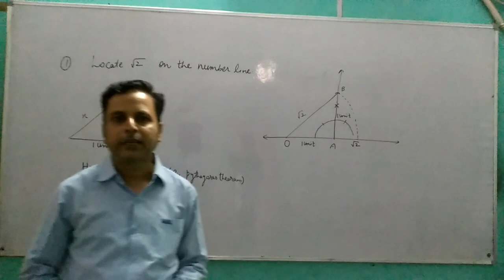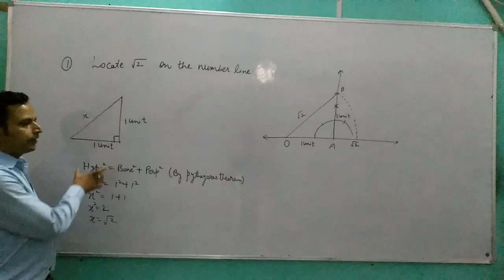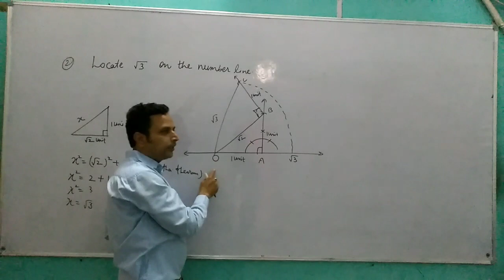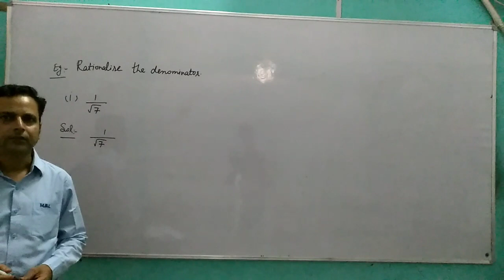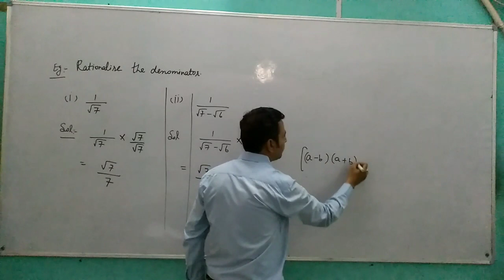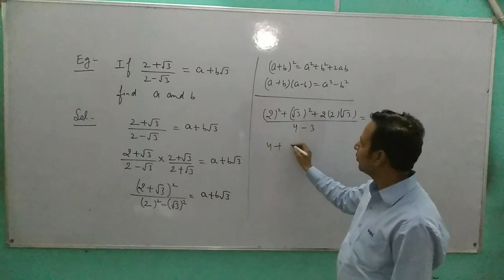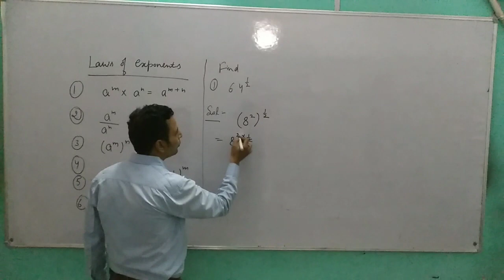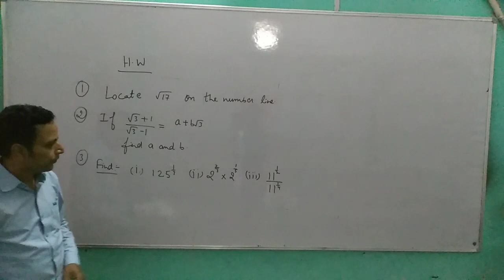class 9 -chap 1(number system) lecture 3